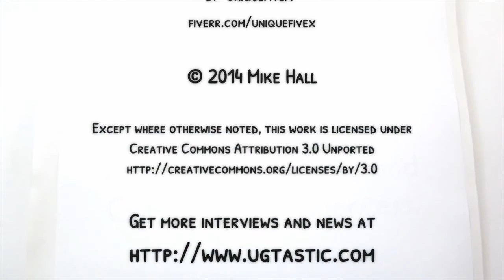Interview with Max De Marzi organizer Graph DB Chicago at GOTO Chicago 2014